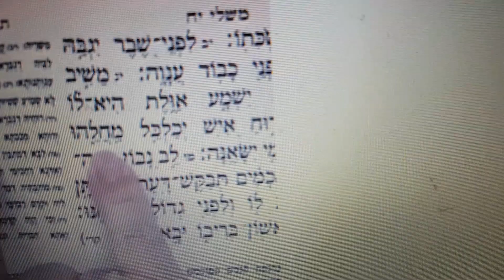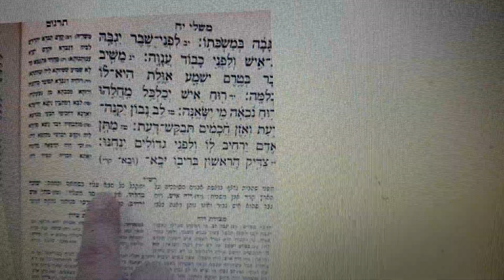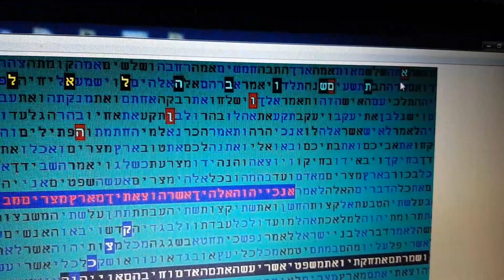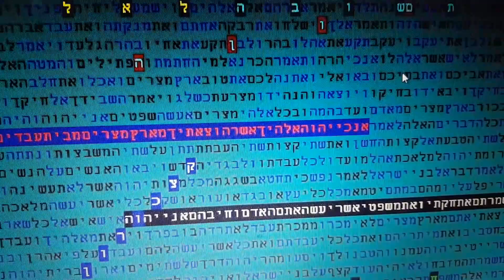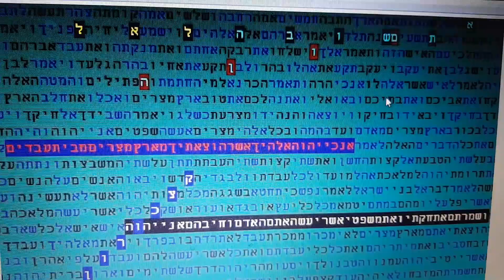רמז מעניין לכורונה בספר משלי -קודים בתורה גלזרסון